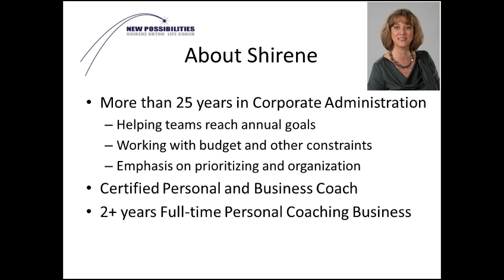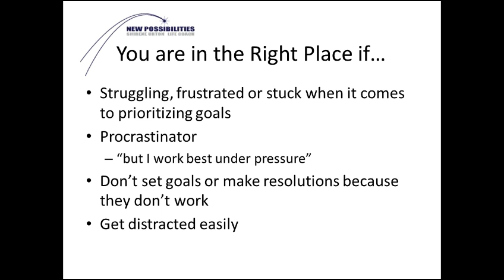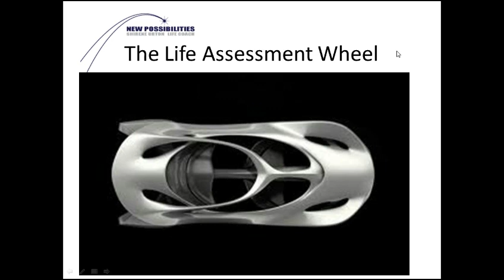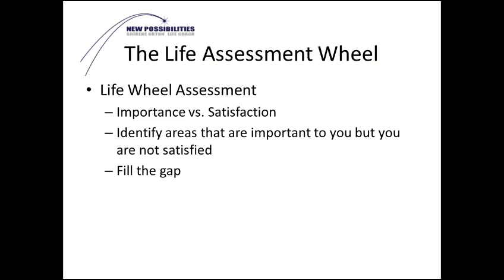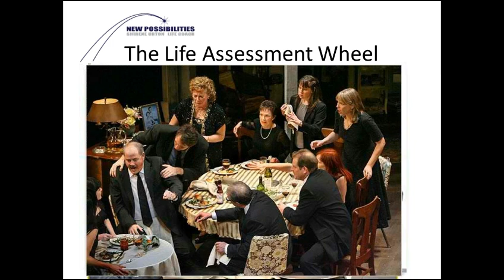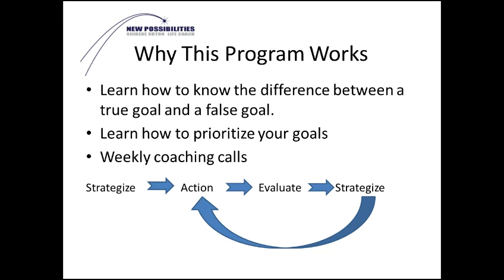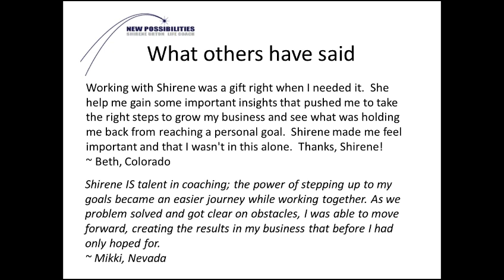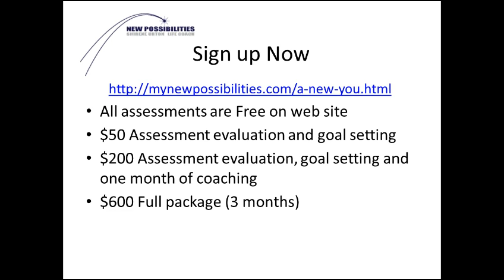2012-04-24 17.19 Practice Webinar with Shirene.mp4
Shirene, here's the practice webinar from today.